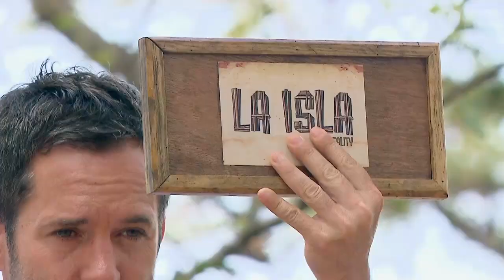¡Nara es la quinta desterrada de La Isla!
El Equipo Mono tomó una decisión y Nara Falcón queda fuera de La Isla.